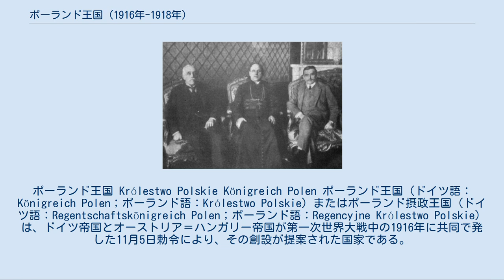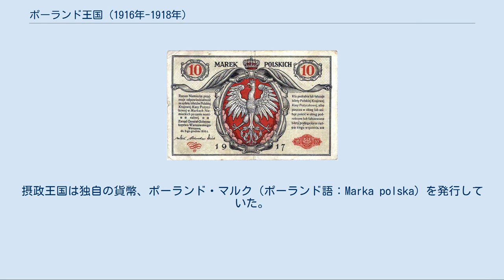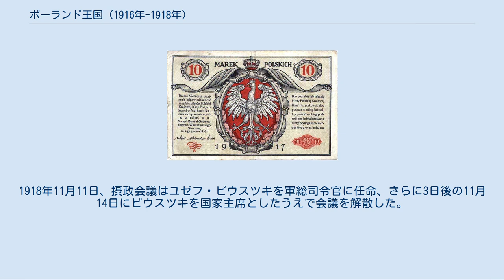ポーランド王国 (1916年-1918年)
ポーランド王国 Królestwo Polskie Königreich Polen ポーランド王国（ドイツ語：Königreich Polen；ポーランド語：Królestwo Polskie）またはポーランド摂政王国（ドイツ語：Regentschaftskönigreich Polen；ポーランド語：Regencyjne Królestwo Polskie）は、ドイツ帝国とオーストリア＝ハンガリー帝国が第一次世界大戦中の1916年に共同で発した11月5日勅令により、その創設が提案された国家である。
同国は明確な国境を位置付けないまま旧ロシア帝国領プリヴィスリンスキー地方（ポーランド立憲王国がかつて存在した地域）に創設されることになり、同時にドイツ帝国の傀儡国家となるはずであった。
この提案は中央同盟国がポーランド人の軍事的協力を得るために行った提案であり、当然ながらドイツ国内の支持を受けられるはずもなかった。
完全に発足しないまま、ポーランド第二共和国にとって代わられた。
 カール・シュテファン大公とその家族 10ポーランド・マルク、1917年 ドイツとオーストリアの両皇帝はポーランド摂政会議（ポーランド語：Rada Regencyjna）の設置を認め、同会議にドイツが占領したロシア領ポーランド地域の制限付きの行政権、および国王を選出する権限を与えた。
 最初、国王候補にはオーストリアのカール・シュテファン大公の名前が挙がっていた。
カール・シュテファンは娘2人をそれぞれポーランドの大貴族、ヒェロニム・ミコワイ・ラジヴィウ公とオルギェルト・チャルトリスキ公に嫁がせていたからである。
また彼は流暢なポーランド語を話し、オーストリア領ガリツィア・ロドメリア王国（オーストリア領ポーランド）のジヴィエツに居を構えてもいた。
大公は王冠の獲得に強い意欲を示したが、オーストリア帝室の一員であるため、家長のオーストリア皇帝カール1世の許しを得ねばならなかった。
カール1世は自身がポーランド王位につく気でいたため、カール・シュテファンに許しを与えるのをためらった。
戦争が進展するにつれてオーストリア=ハンガリーがドイツ帝国への従属度を深めていくと、オーストリア人候補がポーランド王位を獲得する可能性は消えた。
ドイツ帝国側は、この未来の傀儡国家を自国の皇子の一人が支配することを要求していた。
 かつてロシア領ポーランド立憲王国だった地域では、ロシア語に代えて新たにドイツ語が行政と司法の使用言語として導入された。
1863年の1月蜂起以後、ロシア政府はポーランド人に教育機関と政治機関でポーランド語を使用することを一切禁止していたが、新しい王国ではポーランド語を使用することも許容された。
ポーランド国防軍（ドイツ語：Polnische Wehrmacht、司令官はヴワディスワフ・シコルスキ）と呼ばれる中央同盟国の支援部隊が、ドイツ帝国の総力戦を支えるために設置されたが、ポーランド人はほとんど部隊の募集に応じることはなく、ドイツの目論見は外れてしまった。
摂政王国が末期に入った時点で、部隊に所属していたのはわずかに5000人であった。
摂政王国は独自の貨幣、ポーランド・マルク（ポーランド語：Marka polska）を発行していた。
1917年9月12日には憲法が起草され、議会二院制に基づく立憲君主制を選択することが決まったが、行政上の最高責任者は未定のままであった。
 ポーランドの摂政たち、左からオストロフスキ伯爵、カコフスキ枢機卿、ルボミルスキ公 摂政会議はドイツ人総督ハンス・ハルトヴィヒ・フォン・ベセラー（Hans Hartwig von Beseler）に抑え込まれ、新王を選出する事も出来ず、重要性を持つこともなかった。
1918年11月11日、摂政会議はユゼフ・ピウスツキを軍総司令官に任命、さらに3日後の11月14日にピウスツキを国家主席としたうえで会議を解散した。